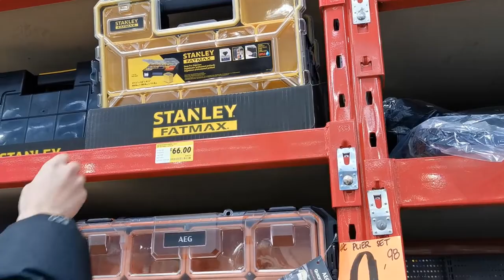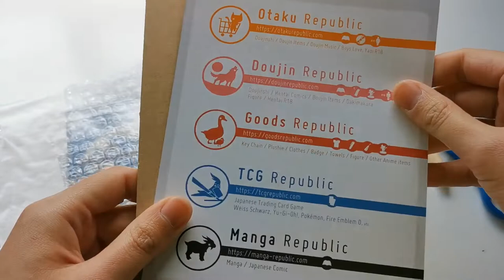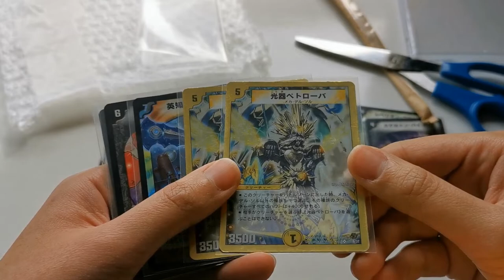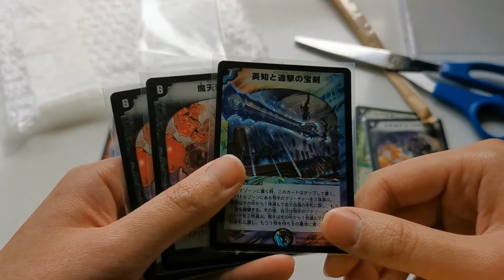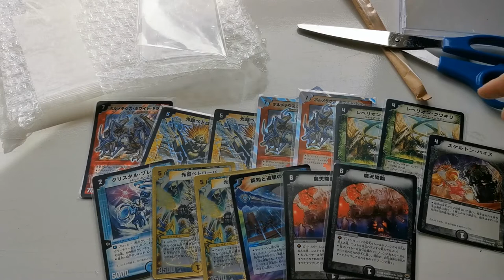The Ultimate Deck Case + TCG Republic Order | The Duel Vlogs ep1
Duel Vlogs is a series where we vlog Duel Masters adjacent tasks.  It's purpose is to provide a "behind the scenes" look into our content and bring you new videos that otherwise don't fit into our main series (DM Discussion, TCG Revamped, DMP, etc.)  In this episode, Jason and Andrew embark on a quest to procure the "ultimate deck case", plus a TCG Republic "unboxing" at the end.

Stanley Fatmax Ultimate Deck Case: